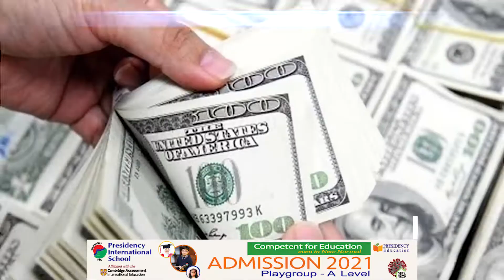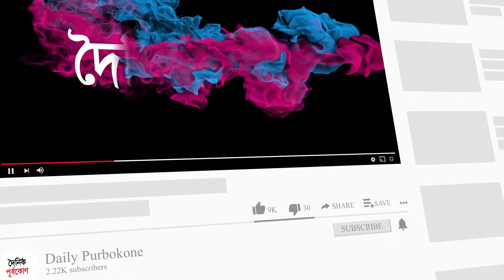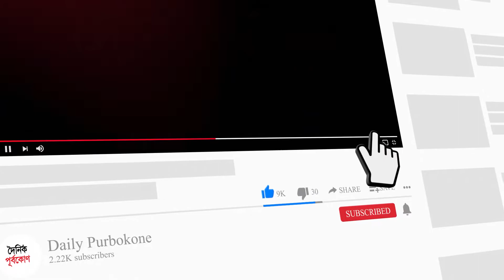সোনার দাম বাড়ল ভরিতে ১,৭৪৯ টাকা । দৈনিক পূর্বকোণ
আজকের সংবাদ প্রতিদিন (১৭ মে, ২০২২)

• বৈশ্বিক অর্থনৈতিক পরিস্থিতিতে দেশবাসীকে সর্তক হতে বললেন প্রধানমন্ত্রী
• আড়াই লাখ কোটি টাকার উন্নয়ন কর্মসূচি অনুমোদন
• খোলা বাজারে ডলারের সেঞ্চুরি
• সোনার দাম বাড়ল ভরিতে ১,৭৪৯ টাকা
• টানা ২৭ দিন করোনায় মৃত্যুশূন্য দেশ, শনাক্ত ৩২
• এক সেঞ্চুরি, তিন ফিফটিতে চট্টগ্রামে তৃতীয় দিন বাংলাদেশের